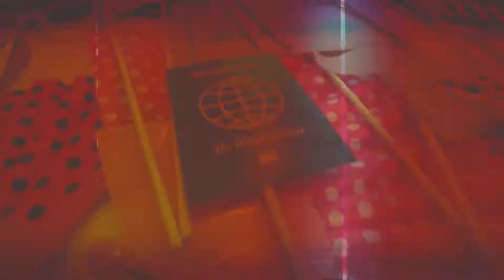Liberty Beats @ Barcelona!